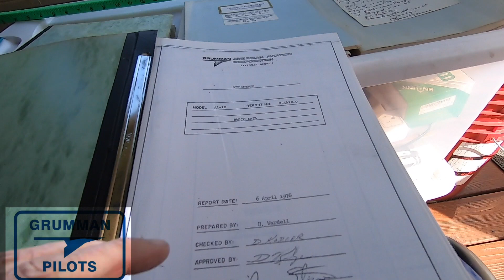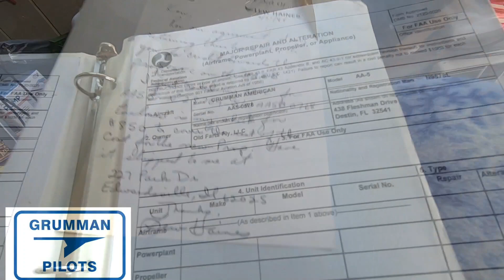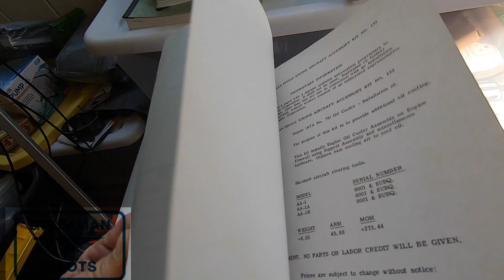Factory Technical Reports For Grumman American Airplanes - Grumman Style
Factory Technical Reports For Grumman American Airplanes - Grumman Style:  Here we look at some technical manuals from Grumman American back in the 1970's.  They cover a wide range of info including analysis, basic data, loading on parts, etc. Here is a taste:  Engine mount downward loading = 1994.3 pounds
upward = 1158.1 pounds
sideload = 613.35 pounds, wonder how close a O-235 gets to these limits?
S-AA1C-0        Basic Data Structures
S-AA1C-12-0              Fuselage Static Tests
S-AA5A-0        Basic Data Engine Mount and Fuselage Attachment Substantiation
S-AA5B-8        Engine Mount Analysis
S-AA5B-12-1
Video 1,469 in the Hot Parade.